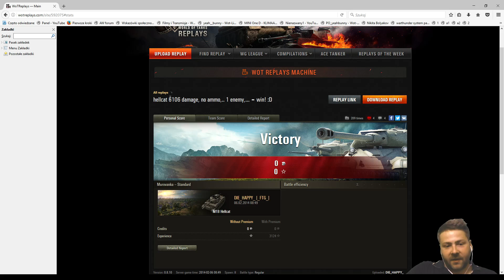Hellcat z czasów największej świetności..! WOT Kiedyś - World of Tanks